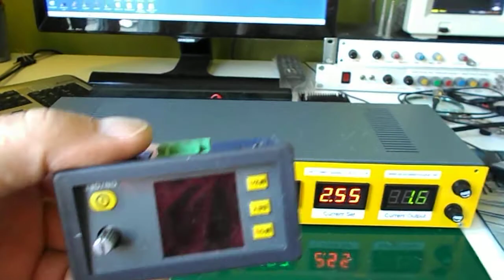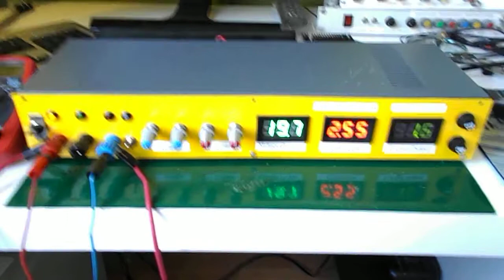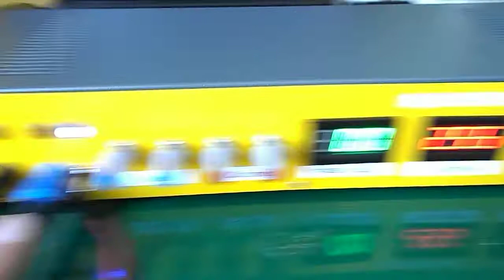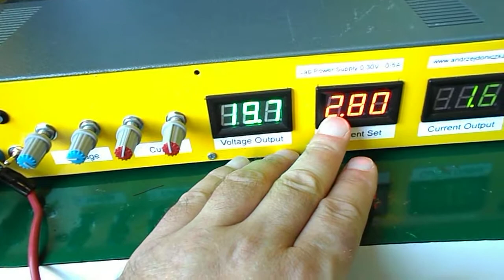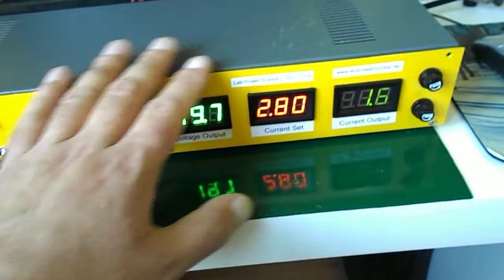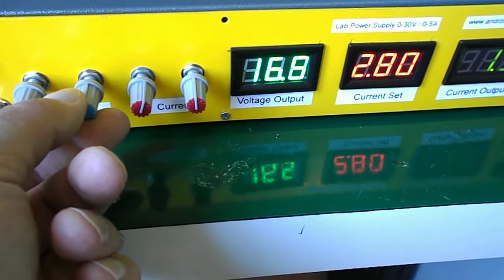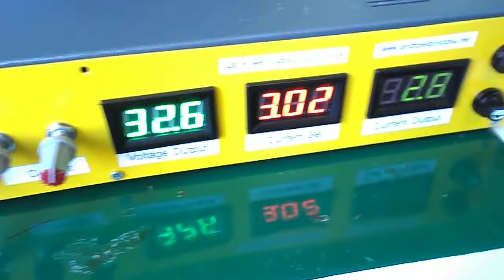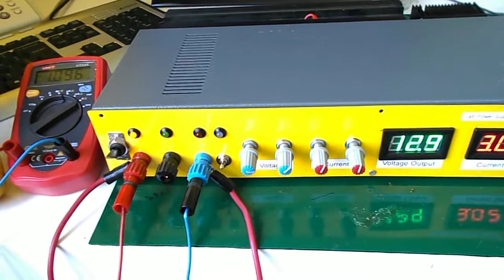Zasilacz Laboratoryjny Liniowy / Linear Lab Power Supply 0-30V, 0-5A DIY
Zasilacz Laboratoryjny DIY 0-30V, 0-5A Liniowy
Praca w trybie CV i CC, soft wyłączanie wyjścia,
Mikroprocesorowe sterowanie przełączaniem  uzwojeń trafo głównego,
Mostek 50A, filtr 6x4.7mF, tranzystor szeregowy: 2 x MJ15003
Napięcie szumów na wyjściu: 2.8-6mV RMS